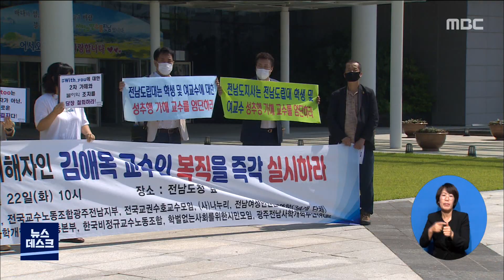교수연대 "도립대 보복성 징계 중단할 것" [목포MBC 뉴스데스크]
전국사학민주화교수연대는 오늘 기자회견을
갖고 지난 2015년 교내 성추행 사건을 비판한
A 교수에 대한 해임처분은
보복성 징계라며,
전남도립대와 전남도청에 A 교수의 복직을

 또, 도립대 측이 행정소송에서 패소하고,
재임용거부 처분 역시 교원소청에서
기각됐음에도 여전히 재임용을 거부하고
있다고 덧붙였습니다.

 도립대 측은 A 교수에 대한 해임은
당시 교재공동구매 강요 의혹 등에 대한
징계위원회의 결론과 교수평가에
따른 것이라고 밝혔습니다.